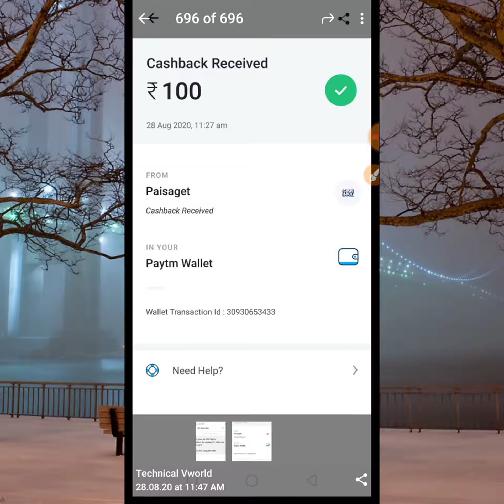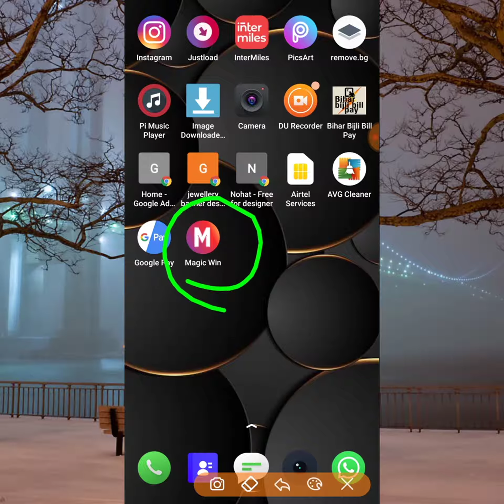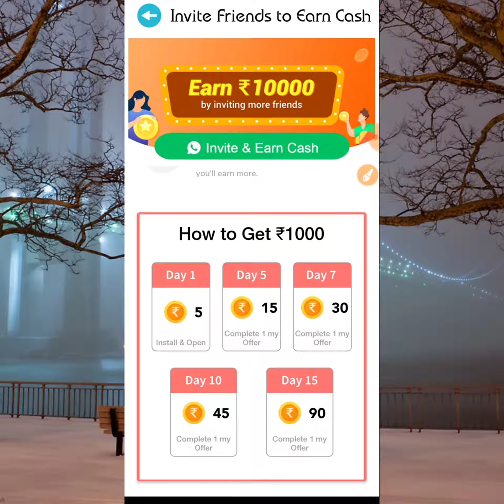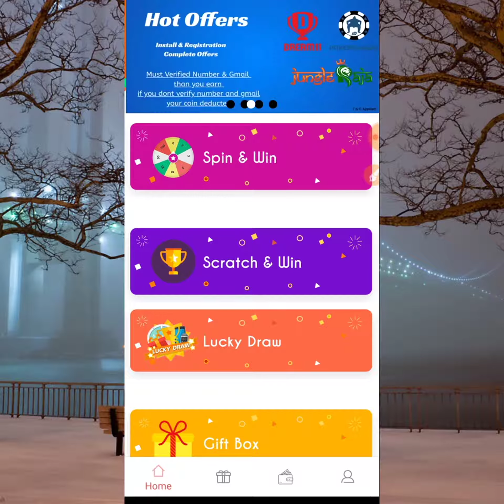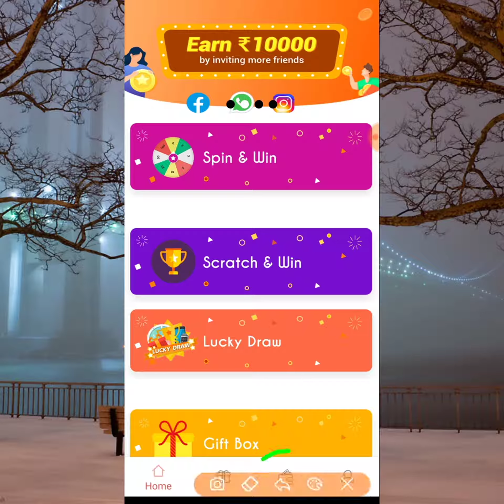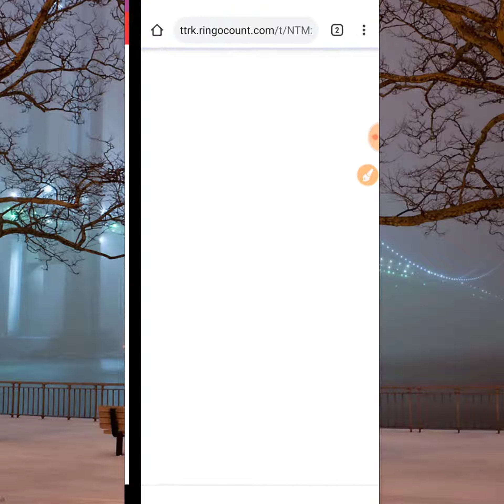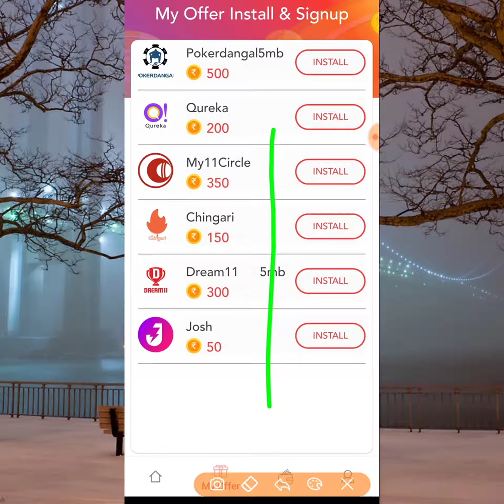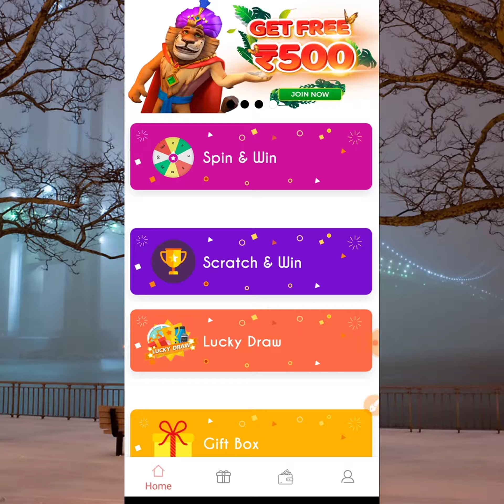Magic Win Apps Best Paytm Earning Apps | Per Refer Rs 90 Reedem Rs15 New Apps | Technical Vworld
👉Telegram Link Nahi Work Kare To Telegram Pe Search Karo  Technical Vworld 👆

Amazon New Upi Id Create And First Upi Payment Get Rs31 Cashabck..

New Airtel Create Apps And First Payment Minimum Transaction Rs50 And  Get Rs 41..

Tez ( Googlepay Apps Send 1 Rs And Get 51 Rs B/Ac Download
( Send 1 Rs Any Tez google pay  Person )